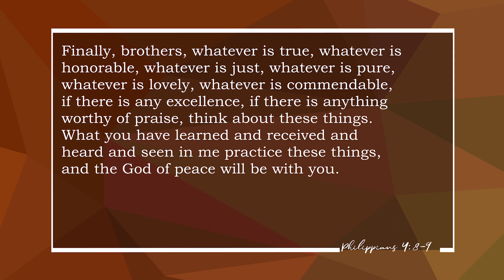Think and Do (Evergreen) | 2022-06-05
Jeff Froese's sermon from Philippians 4:10-13 as preached for our series in Philippians series reason for joy Sylvia Fedoruk School with Grace Evergreen in Saskatoon, SK.